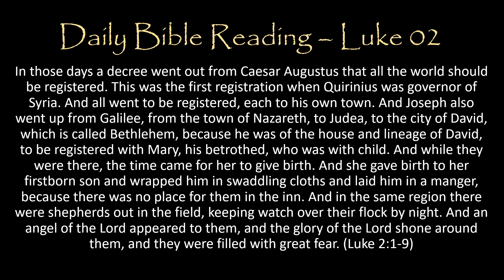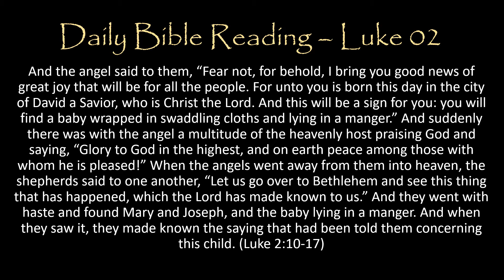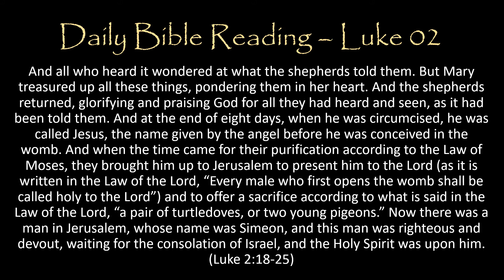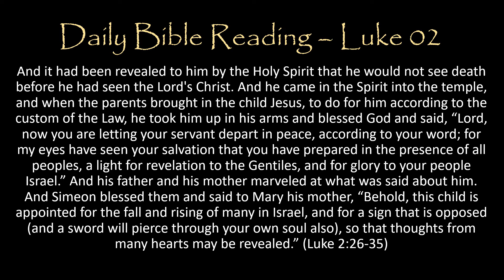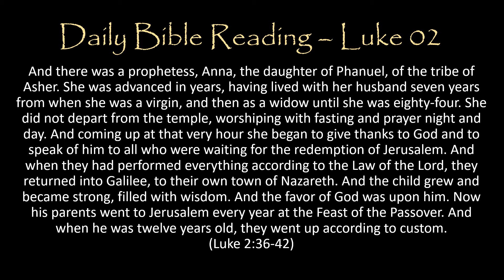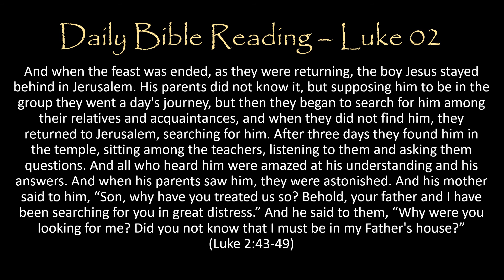Daily Bible Read-Along - The Gospel of Luke Chapter 02